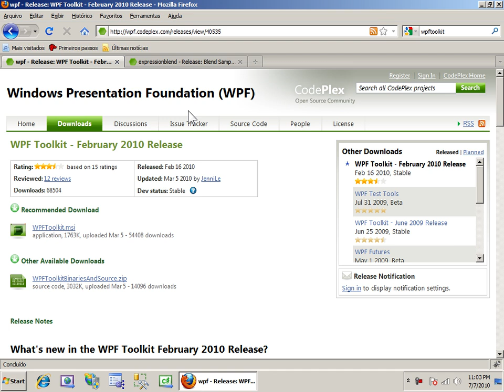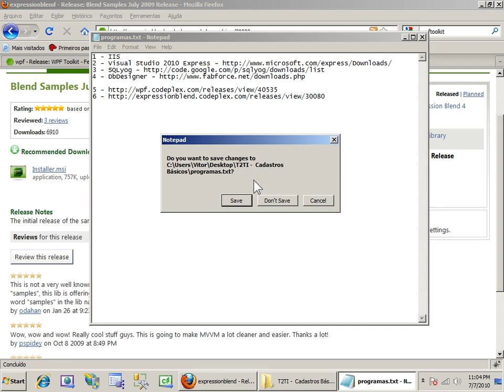T2Ti ERP - C# - Cadastros - Video Aula 02.1 - Preparação do Ambiente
Demonstração do que é preciso para o desenvolvimento dos cadastros no C#: Visual Studio 2010, SQLYog, DBDesigner e IIS.

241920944